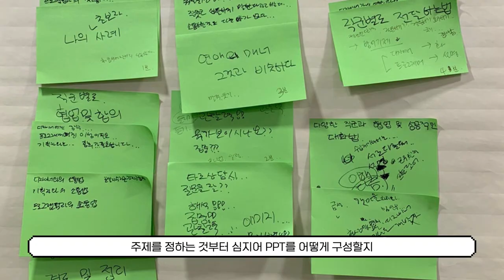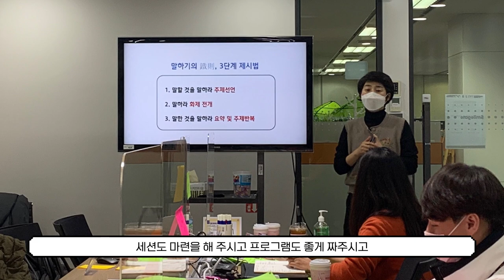[스마일게이트 툭터뷰 4편] 나만의 업무 노하우를 공유하는 즐거움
"저기 혹시... 스마일게이트를 아십니까?"
스마일게이트 내부자의 입으로 듣는 스마일게이트 이야기.
툭 터놓고 얘기하는 툭터뷰 시리즈를 통해 스마일게이트 임직원들의 입사 전과 후, 그들이 생각하는 회사 생활과 최애 복지 그리고 문화를 소개합니다.